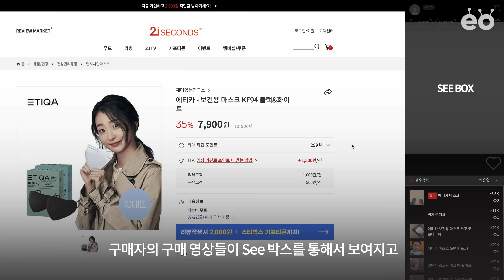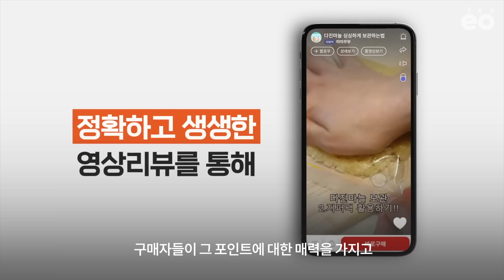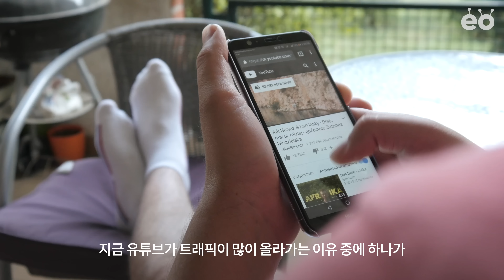350억 매출 내는 회사를 팔고 뛰어든 기회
구매자들의 리뷰 영상을 기반으로 하는 커머스 플랫폼 21세컨즈를 만들고 있는 재미있는연구소의 박재현COO님의 인터뷰입니다.

*본 영상은 중소벤처기업부, 창업진흥원, CJ가 함께 지원하는 오픈 이노베이션 프로그램 CIAT 의 참여 기업 홍보를 위한 목적으로 소정의 제작비를 받아 제작되었습니다.